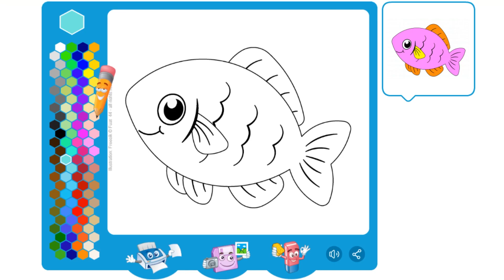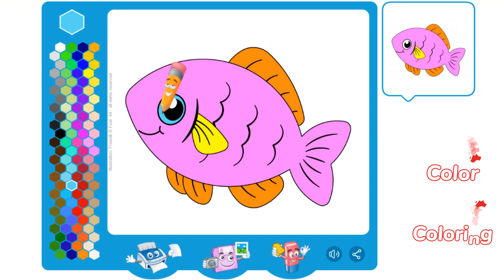Coloring Smiling Little Cartoon Fish - Coloring for Kids